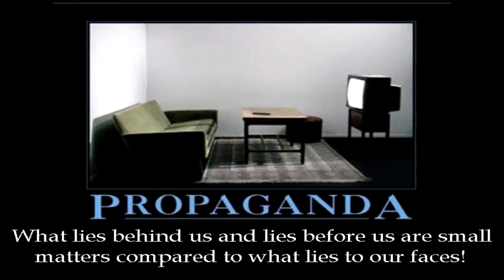Do you see what I see?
I'm no singer but this is something I imagined and wanted to see, so I did it.  I hope someone enjoys it  :)